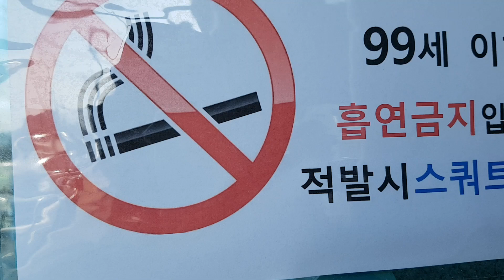99세 이하 흡연금지입니다. 적발시 스쿼트ㄱㄱ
지나가다가 우연히 봤는데, 문구가 재미있어서 찍어봅니다.